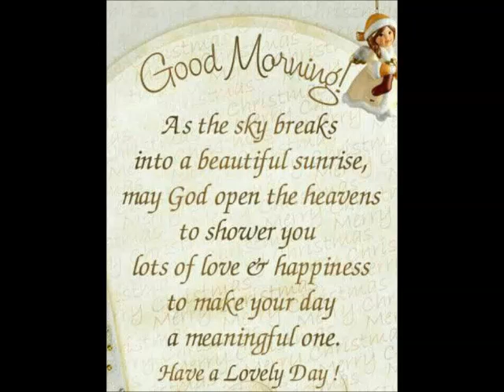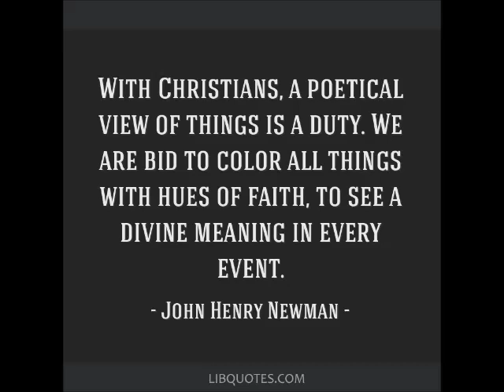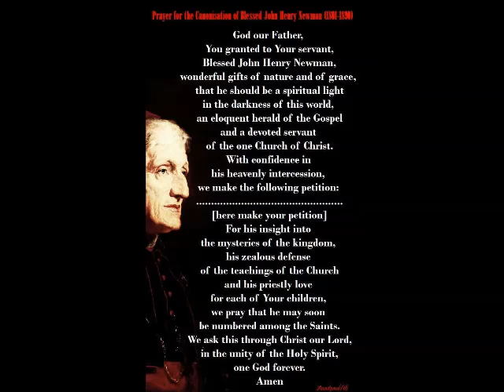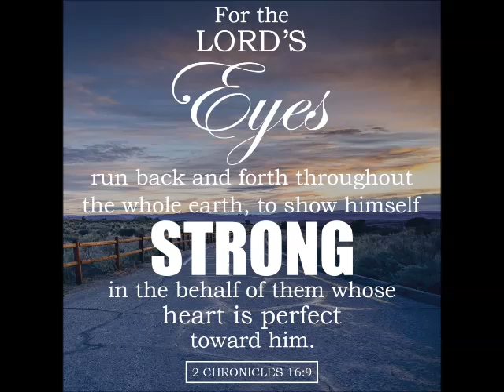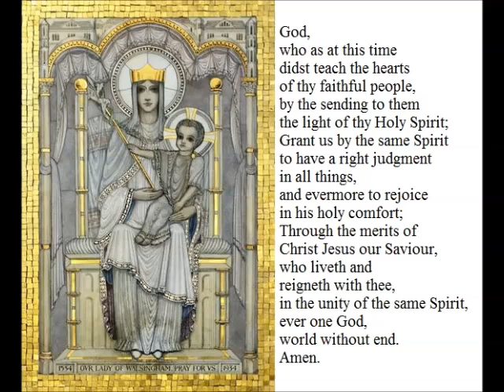Saints of 24th September